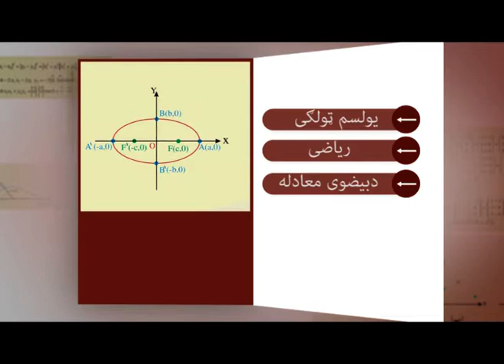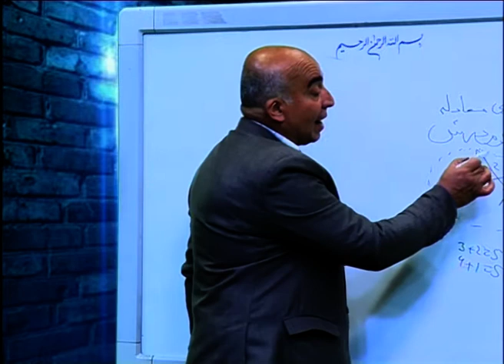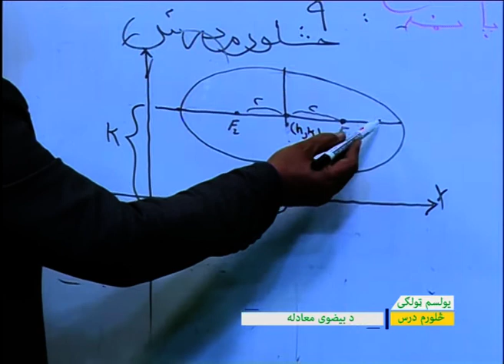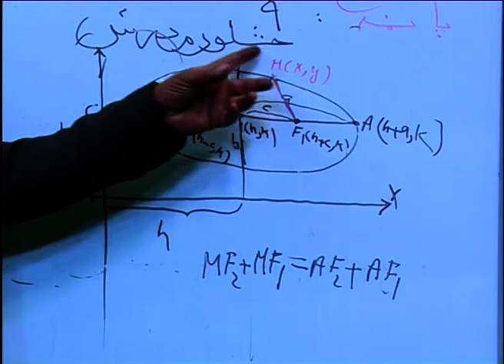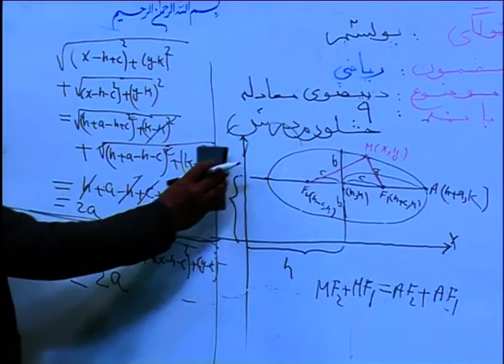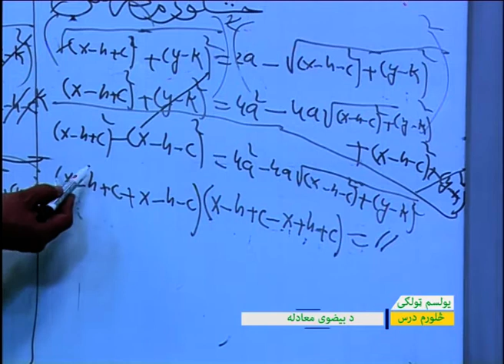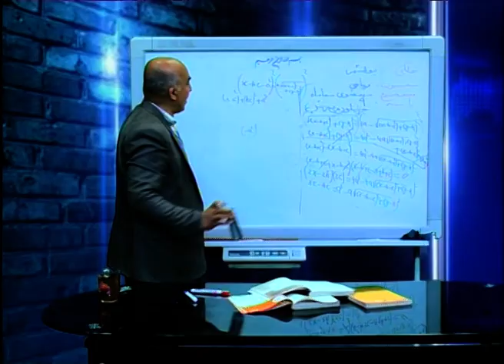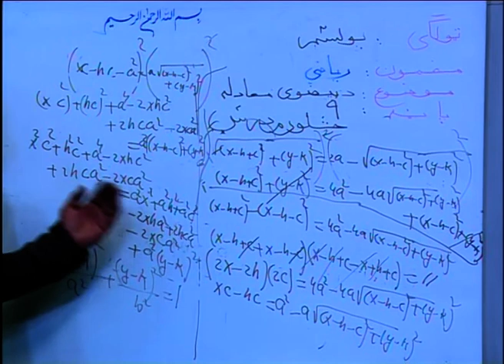یولسم ټولګی-ریاضی مضمون-څلورم لوست(بیضوی معادله)